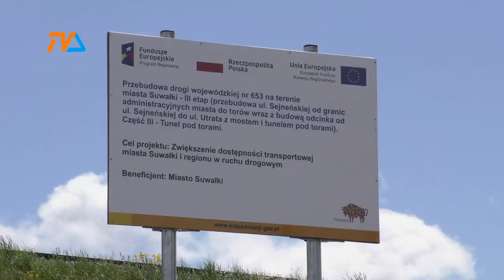PRASKO milczy. Ratusz też. |TVSUWAŁKI